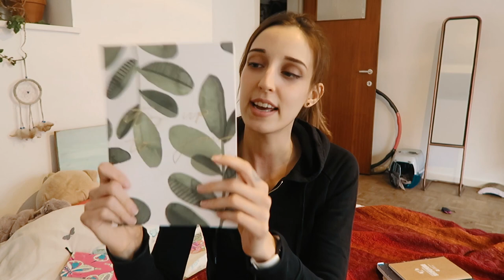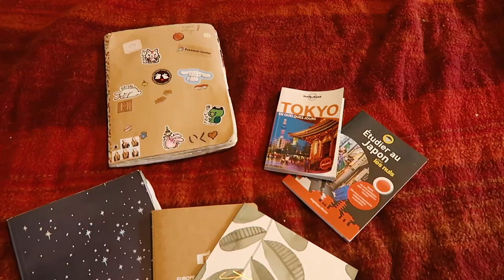Digging out my travel journals (VLOG) | IkuTree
A week in my life in December. Hanging in there :)